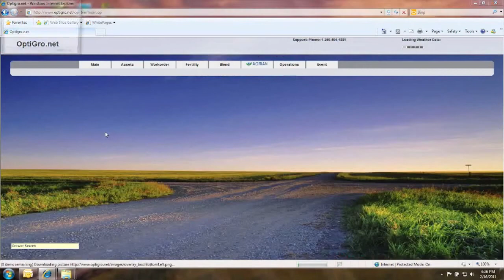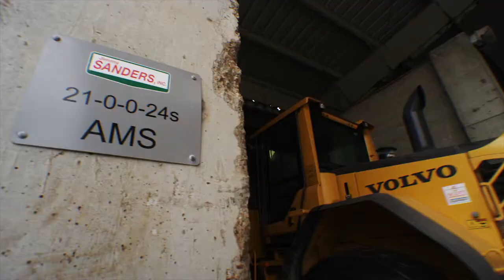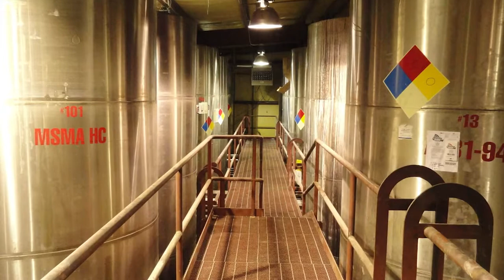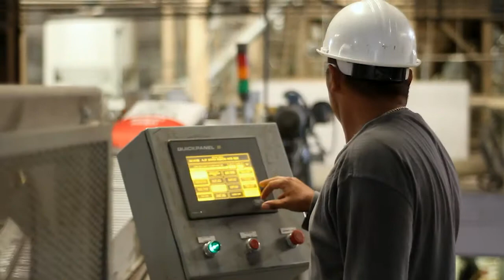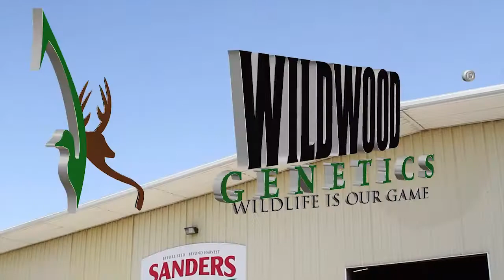Sanders - Before Seed, Beyond Harvest